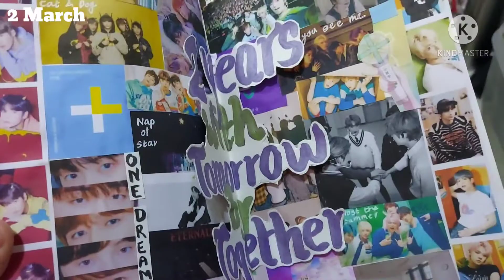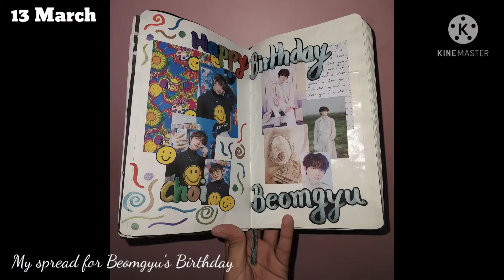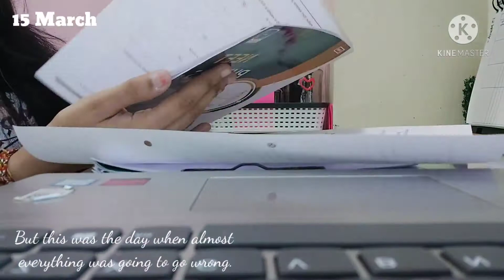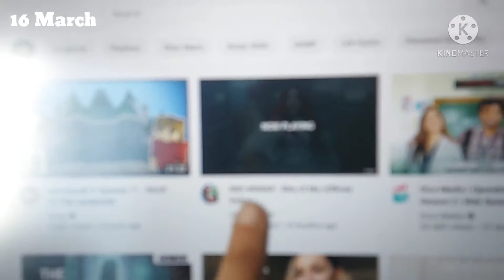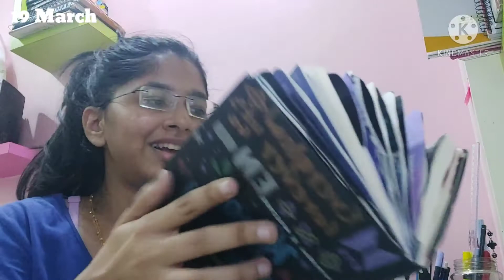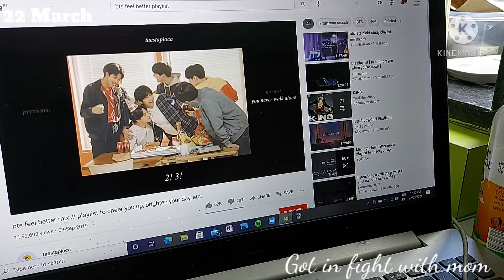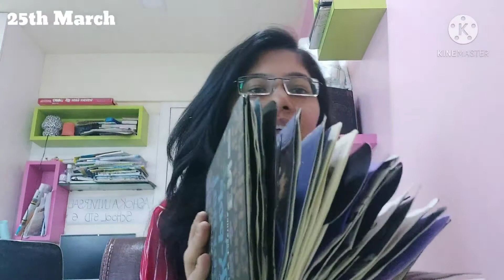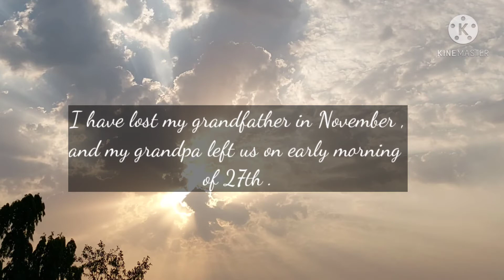March Snapshots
Hey guys
I know I am late with this Snapshots video but honestly after what happened in March I needed a break and time away from every thing , I took a break from YouTube until mid April but I did keep posting on Instagram to feed some content on my account.

I re-lived my 2020 in March and it left me with scar I can't forget about.